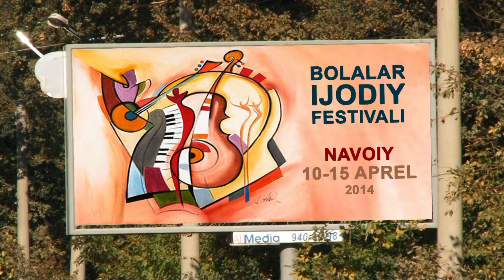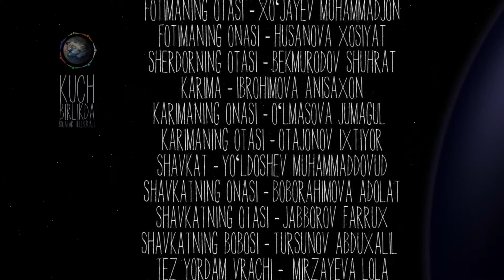Телесериал "Сила в единстве" - 13 серия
Первый национальный детский фантастический телесериал “Куч бирликда” (“Сила в единстве”), режиссер – Андрей Африн, авторы сценария: Марина Храмова и Феруза Тураходжаева. Фильм создан в Год объявленный Президентом Республики Узбекистан – Годом Здорового Ребенка.

Данный телесериал произведен кинокомпанией Кинопром по заказу Детского фонда ООН – ЮНИСЕФ, под патронажем Министерства здравоохранения РУз.

На протяжении пятнадцати серий телесериала команда из семи главных героев –ребят из разных регионов Узбекистана, выполняет задания, которые им дает некий Вселенский компьютерный разум. Суть заданий состоит в разрешении различных ситуаций и важных социальных проблем. Абсолютно уникальным, новаторским путем раскрываются темы здравоохранения, образования, дошкольного воспитания, гендерного равенства, а также многие другие насущные вопросы современной действительности.

Производство телесериала “Куч бирликда” продолжались около года, включая опросы в фокус –группах по всем регионам страны и их анализ. В результате этой проработки была разработана концепция, максимально соответствующая пожеланиям целевой аудитории. В телесериале занято более 150-ти актеров в возрасте от 3 до 76 лет.

В съемке приняли участие такие известные актеры, как Мухаббат Абдуллаева, Доно Бобохонова, Рустам Каримов, Хосият Хусанова, Феруза Бобоерова, Едгора Зиёмухамедова, Анвар Кенжаев, Махамаджон Ходжаев и многие другие.

Большую помощь в создании сериала оказали Министерство народного образования, Главное управление внутренних дел МВД РУз, Республиканский эстрадно-цирковой колледж, Ташкентское городское отделение фонда “Олтин Мирос” и др.